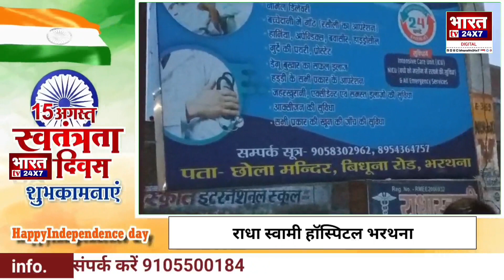स्वतंत्रता दिवस : राधा स्वामी हॉस्पिटल भरथना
राधा स्वामी हॉस्पिटल  भरथना

की तरफ से जनपद व प्रदेश व देशवासियों को स्वतंत्रता दिवस की हार्दिक शुभकामनाएं हम आपके उज्जवल भविष्य की कामना करते हैं धन्यवाद.